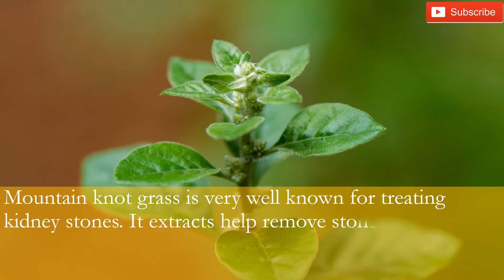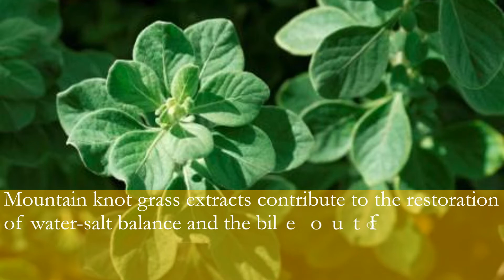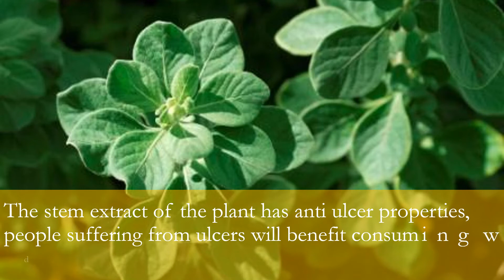Benefits and uses of Mountain knot grass ||Aerva lanata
Mountain knotgrass is used for kidneys and gall bladder disorders. Mountain knotgrass extracts contribute to the restoration of water-salt balance and the bile outflow in the body. Mountain knotgrass extracts help remove stones from the kidneys and gall bladder, which makes them indispensable agents in urolithiasis. Mountain knotgrass is recommended for inflammation of the bladder, prostatitis and cystitis. Mountain knotgrass levels the severity of epileptic seizures and pain attacks. Mountain knotgrass extracts also control blood sugar, strengthen immunity and are used for diseases of the gastrointestinal tract. Mountain knotgrass helps to lower blood pressure, has a helminthic effect and relieves unstriated muscles spasms. For external use, ointments based on Mountain knotgrass promote healing of the skin, even out and improve skin color, reduce pigmentation, improve hair condition and reduce hair loss.